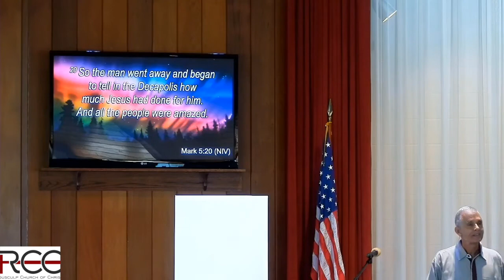Blank Canvases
Our 2nd message of our series, "God the Master Artist"